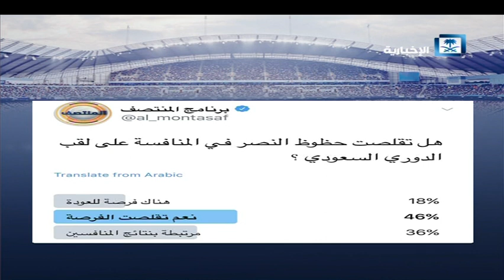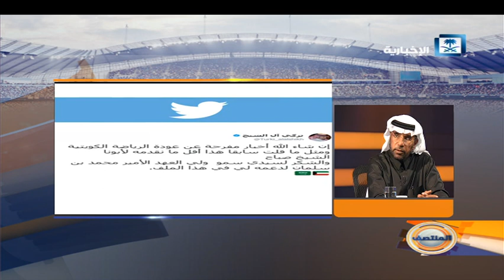حلقة المنتصف - القرعة الآسيوية